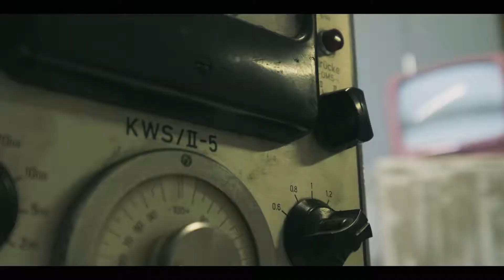Andre Badenhorst Conceptual Photography Workshop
A behind the scenes look at the Conceptual Photography Workshop that Andre hosted. This exclusive glimpse through the creative lens of one of the most prominent photographic architects in South Africa is truly was a once-in-a-lifetime opportunity for aspiring photographers to learn more about conceptual photography.